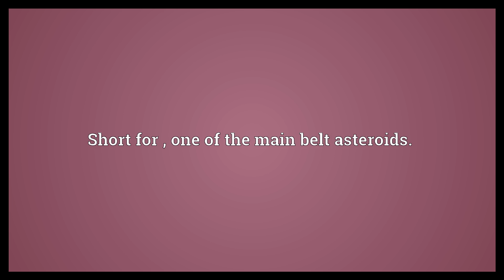Thetis Meaning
Video shows what Thetis means. One of the Nereids; the mother of Achilles. Short for , one of the main belt asteroids..  Thetis Meaning. How to pronounce, definition audio dictionary. How to say Thetis. Powered by MaryTTS, Wiktionary